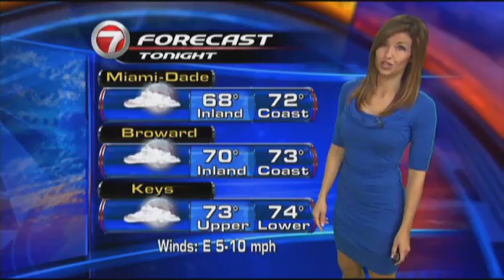Wish This Was HD...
But still hot!